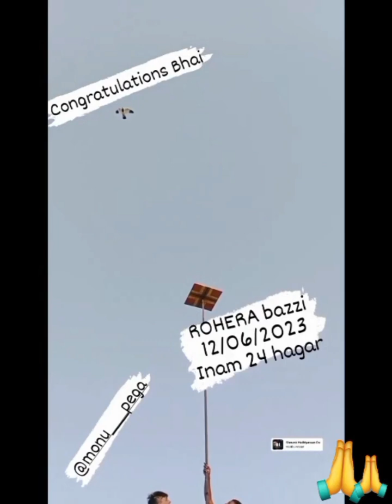Bazi winner🏆🙏ustad Ranbir Kheri🙏Group💪..?